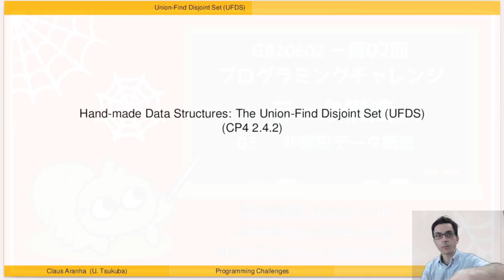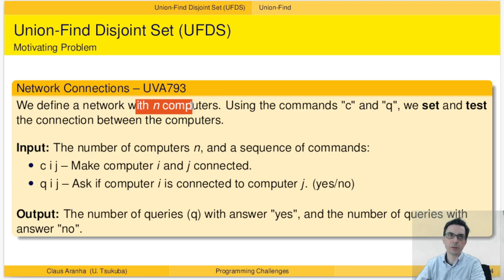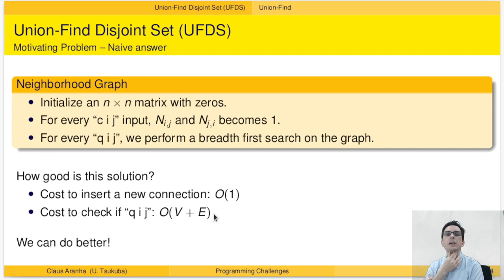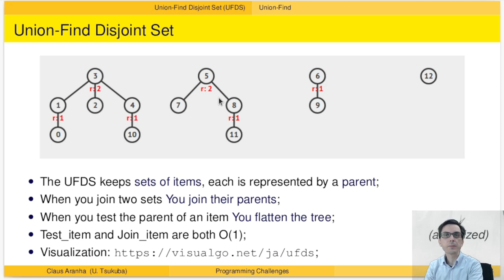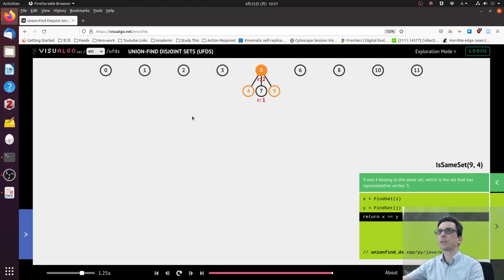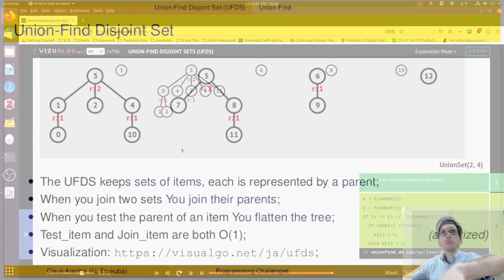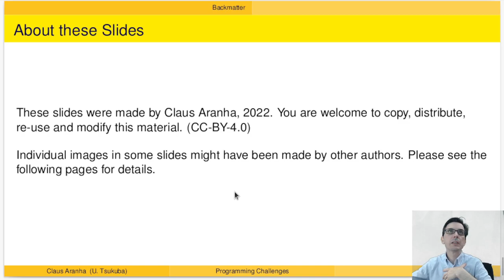GB20602 02回04部「UFDS」プログラミングチャレンジ